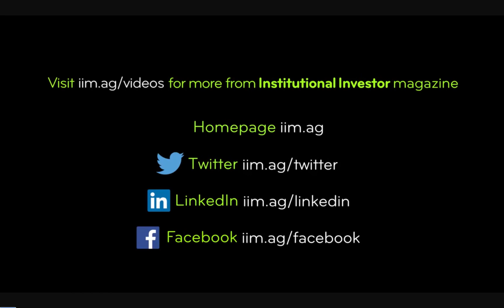Why the Next 5 Years Are Going to Be Great for Fintech Investing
Jalak Jobanputra of Future Perfect Ventures thinks data analytics and security are going to be key parts of the fintech ecosystem in the next five years.

The Institutional Investor |  2016 The Fintech Finance Episode 5
Interview by Jeffrey Kutler

For more and to see the full list of honorees, visit Fintech's Most Powerful Dealmakers of 2016